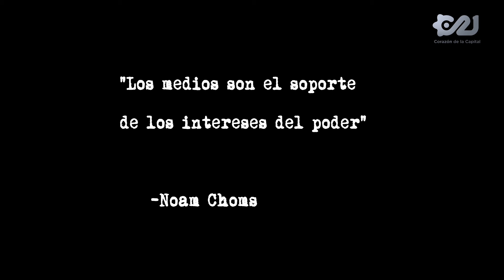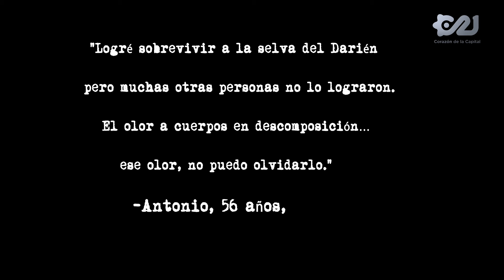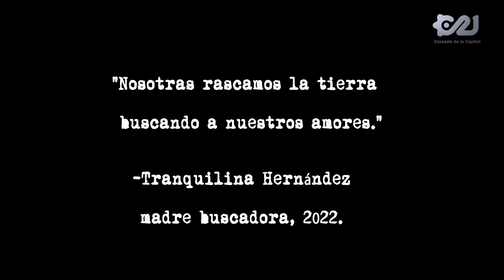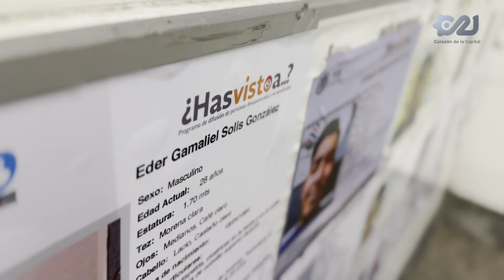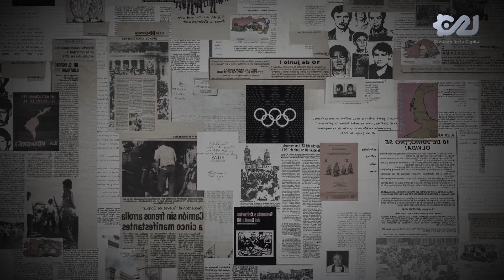El lenguaje como construcción de poder | CAMeNA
Escuchamos mucho palabras como "cártel" y "crimen organizado", pero ¿qué tan reales se vuelven estos conceptos en nuestra cotidianidad? ¿Se vuelven cuentos y series televisivas?¿La misma realidad se permea de estas invenciones que se han ido creando? Este capítulo abarca las narrativas que se crean a partir de palabras tan fuertes como las anteriores y al mismo tiempo hace un entrecruce con los discursos que conocemos de la migración, cómo se ha transformado, cuáles son sus causas, ¿son las mismas que hace unos años?, ¿quiénes migran hoy en día? El señor Camena platicó con los periodistas Oswaldo Zavala y Federico Mastrogiovanni para profundizar estos temas.